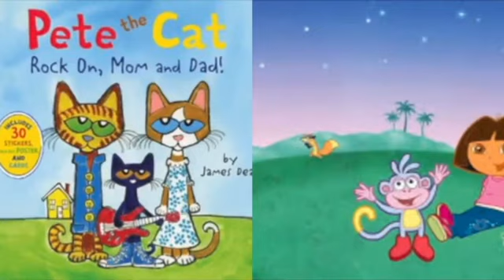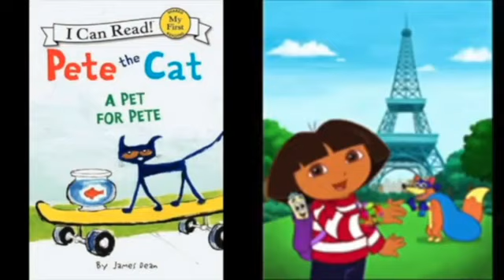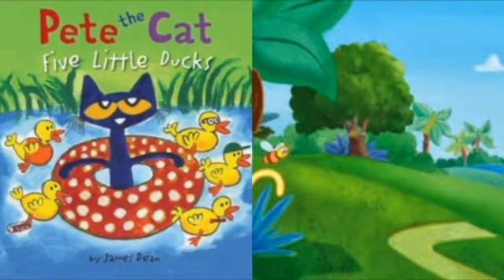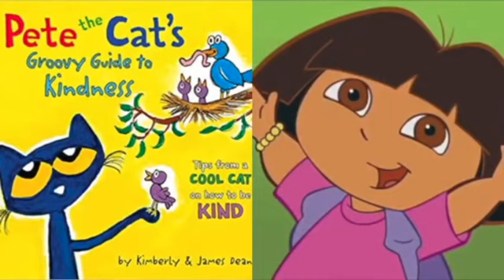MERGED - Pete The Cat and Dora The Explorer Calling At The Monsters